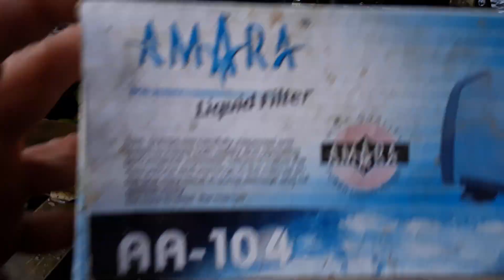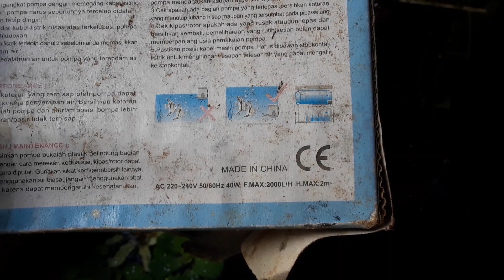Begini tempat budidaya cacing sutra di lugina farm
Assalamu'alaikum wr.wb?
Salam merah menggoda dan salam satu media (BigMan) Nusantara.
Budidaya cacing sutra tentunya perlu tempat,dari mulai bak penampungan air,rak nampan,mesin dan juga instalasi budidayanya, tempat budidaya cacing sutra juga harus di perhatikan jangan sampai terkena full sinar matahari cukup hanya 30%saja matahari pagi seperti di tempat saya,sistem ini berbeda dengan yang sistem terbuka seperti pesawahan dll,karena sistem ini adalah resirkulasi,kita juga harus perhatikan bak untuk menampung airnya disarankan ada 2 bak ya,tidak hanya itu sistem budidaya ini bisa di bilang hemat lahan. Di mohon untuk di simak baik2 agar tidak gagal paham.